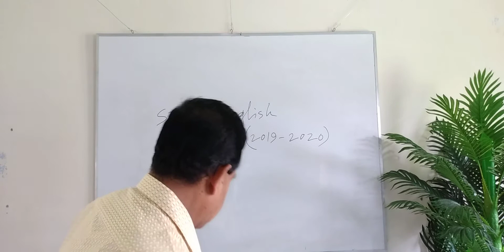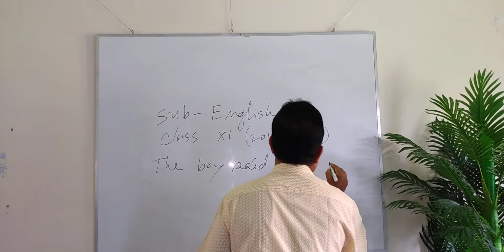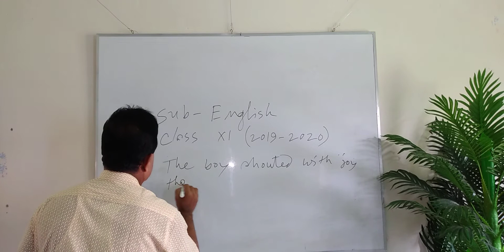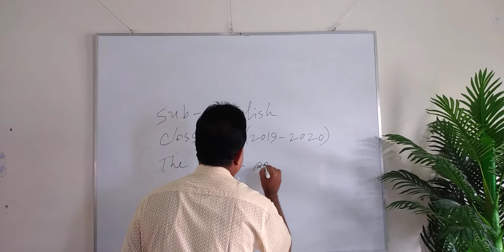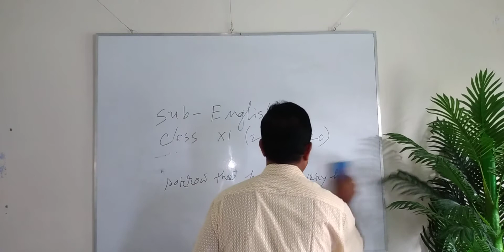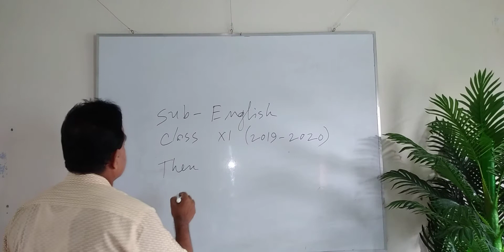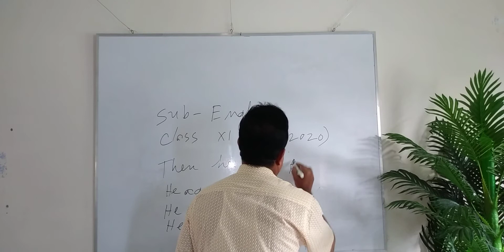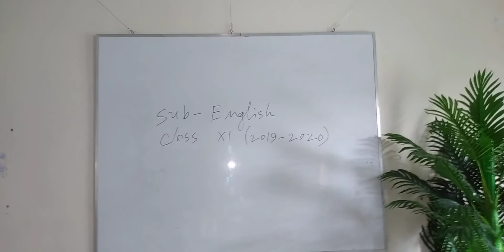Narration || Exclamatory Sentence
Al Hasan Md. Abdus Salam,
Lecturer, English,
Jibannagar Degree College,
Jibannagar, Chuadanga.